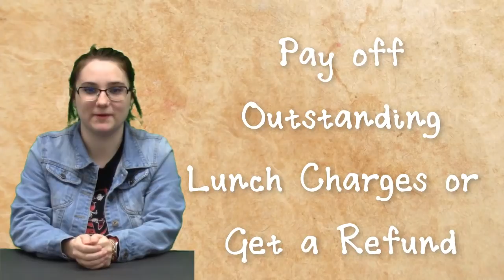KWHSNews Broadcast 37 2 SEM 5 8 19 Wed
Recycle School Supplies